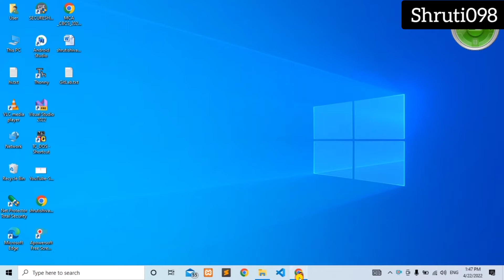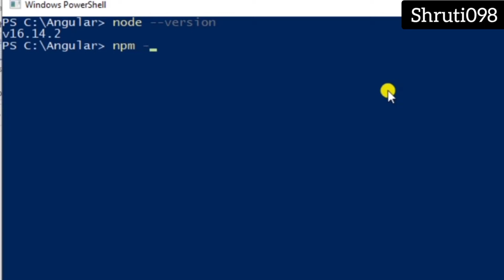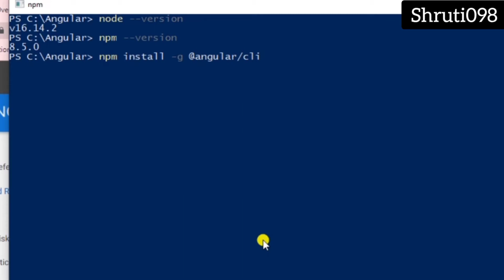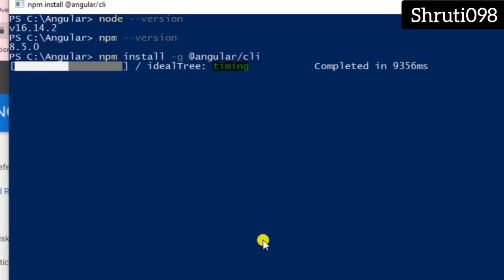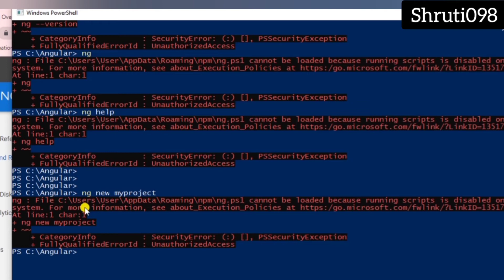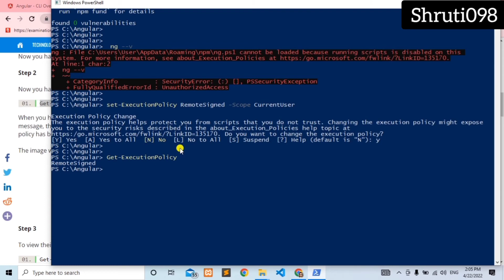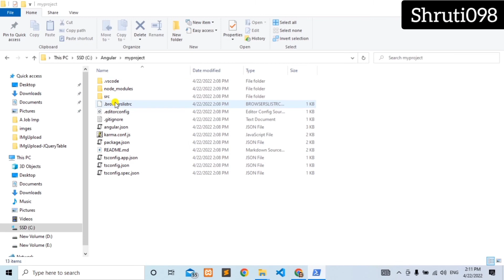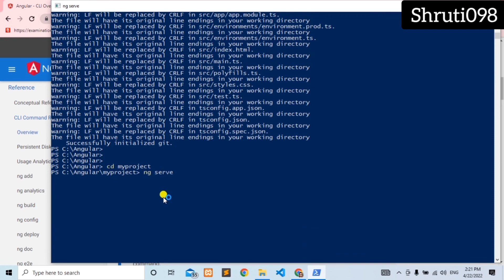Angular installation || shruti098.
I'm really sorry to share this website likes because of the web's now expired and not visible for everyone so for that reason I'm not sharing the links .
If you need the final solution of this problem I upload new video check playlist of angular you get the video and plz try that process in that I solve the permanent issue of this Tye of error

plz check my latest video and visit angular playlist you get the video...if any query comment me

keep support

hello guys

I am Shruti ...

My channel name is Shruti098  ^_^

Channel Explore -

I am trying to help you .easy to understand besic  programming to advance with my positive thinks and codes .

and comments

keep support